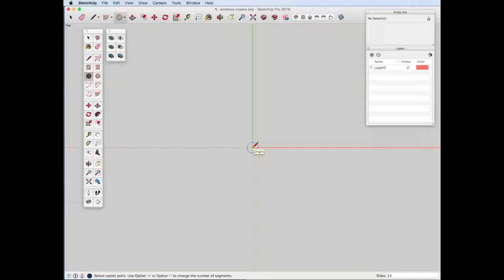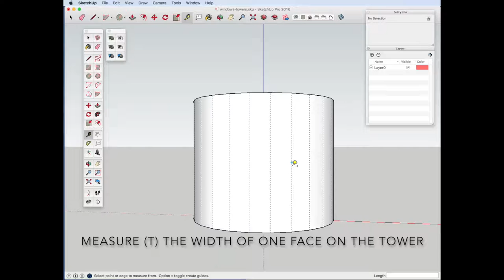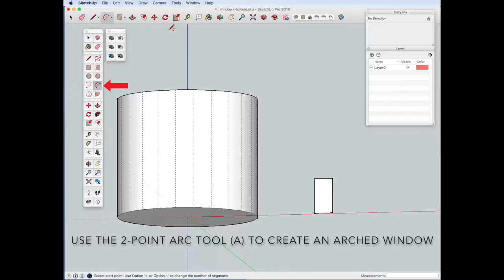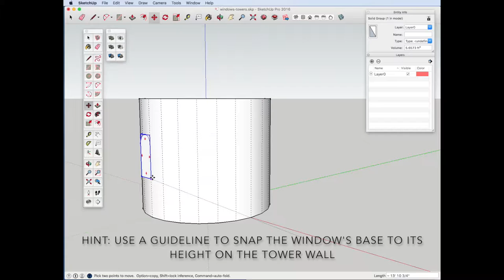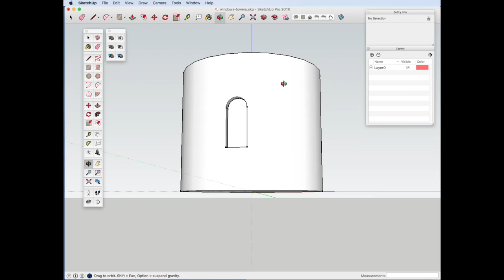SketchUp: Building a Tower & Adding a Window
Tutorial created by Hannah L. Jacobs.